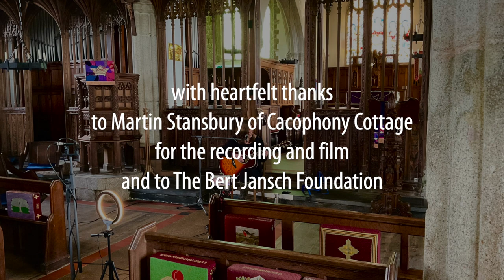For Bert Jansch: Sarah McQuaid (Penzance) plays When a Man's in Love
For Around the World in 80 Plays, Sarah McQuaid plays When a Man's in Love a tune she recorded on her first solo album 25 years ago.  Since discovering DADGAD via Bert, She's played in this tuning throughout her career and published The Irish DADGAD Guitar Book.

Musicians around the globe are saluting Bert Jansch, the legendary guitarist and singer song-writer who would have turned 75 in November 2018. The Bert Jansch Foundation is sending a special guitar, the Yamaha TransAcoustic – the latest incarnation of Bert’s favoured L series – across continents from artist to artist, enabling musicians to connect with his timeless music and enduring legacy. See who is taking the guitar on the next stage of its journey